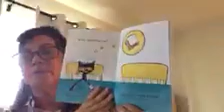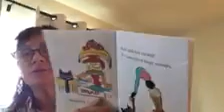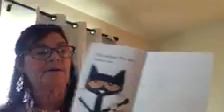Pete the Cat- Pete's Big Lunch Book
Listen to Chrissie read the book Pete's Big Lunch!